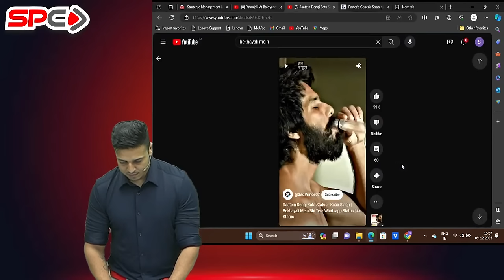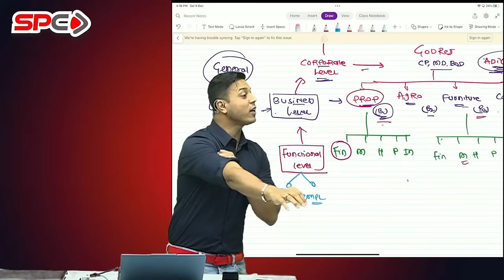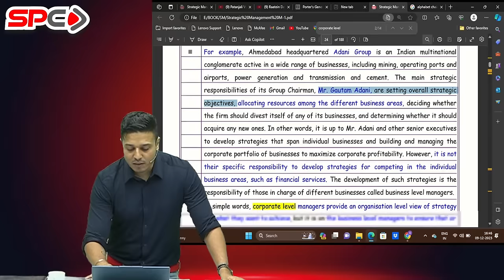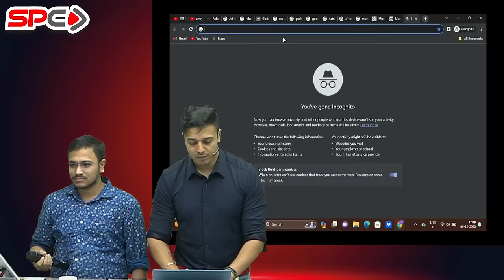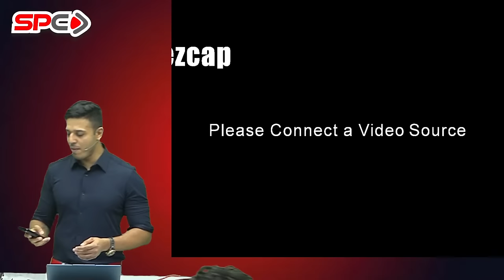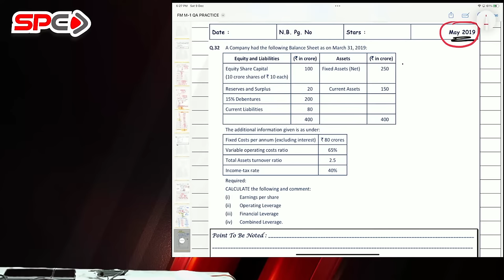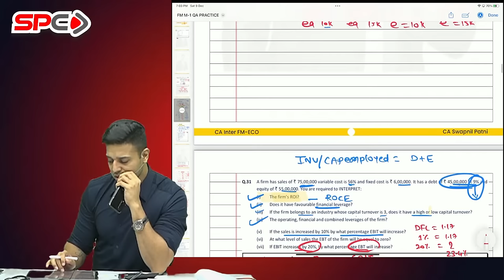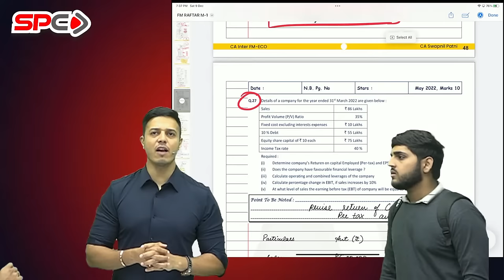CA INTER | SM-FM | FOR MAY 24 | NEW SYLLABUS | LECTURE 8 | BY CA SWAPNIL PATNI